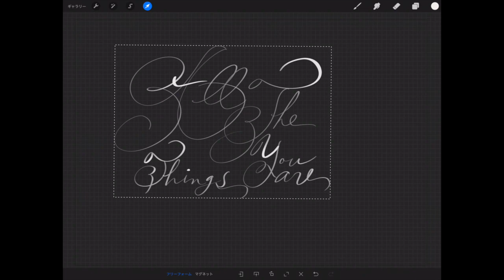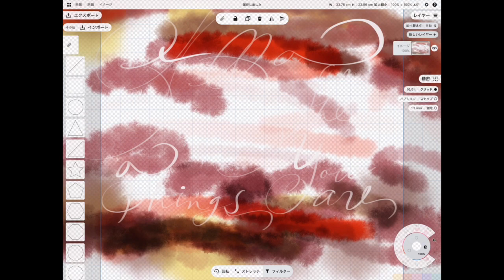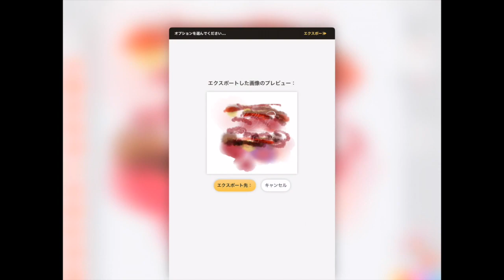All The Things You Are (piano Jazz)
I use the iPad Pro to write a video.
I'm also a calligraphy writer to.
動画は私が書いたサムネイル用の画像が完成するまで物です。

width="300" height="380" frameborder="0" allowtransparency="true" allow="encrypted-media